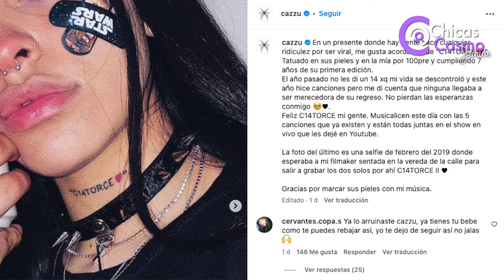CAZZU LANZA TREMENDA INDIRECTA EN CONTRA DE BELINDA